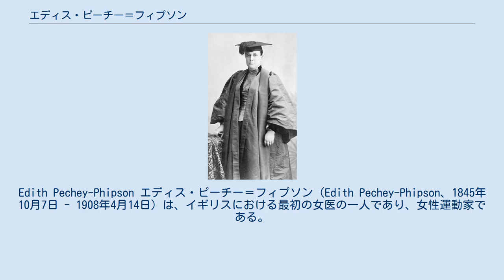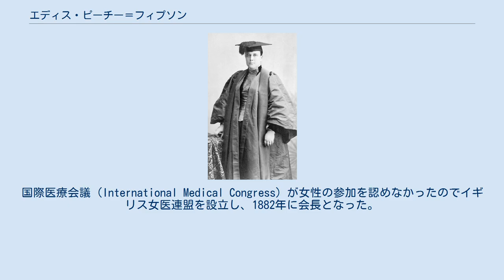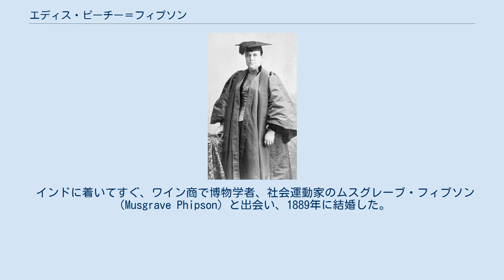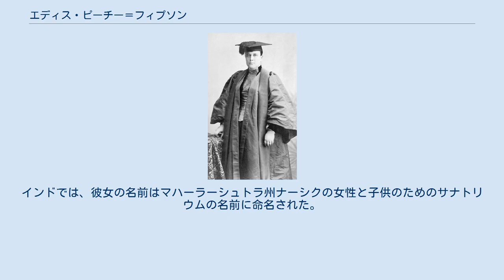エディス・ピーチー＝フィプソン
Edith Pechey-Phipson エディス・ピーチー＝フィプソン（Edith Pechey-Phipson、1845年10月7日 - 1908年4月14日）は、イギリスにおける最初の女医の一人であり、女性運動家である。
インドで20年以上、女性の病院の医師として働き、インド社会の生活改良に尽力した。
 エディンバラ大学で学んだバプテスト教会のミニスター（奉仕者）の父と、弁護士の娘でギリシャ語を学んだ母との間に、エセックス州のランガムに生まれた。
父親から教育を受け、ガヴァネス、教師として働いた後、ソフィア・ジェクス＝ブレークの誘いに応じて、エディンバラ大学の最初7人の女子医学生、「エディンバラ・セブン」の1人となった。
 1870年に優秀な成績で入学試験に合格し、化学では初年度の学生として、成績優秀で奨学金を受ける権利をえたが女子学生は別クラスで教えられているという理由で奨学金は男子生徒に与えられた。
ピーチーの抗議は大学の事務局に拒絶された。
1873年に結局、エディンバラ大学は女子学生に学位を出さないことになった。
ピーチーはアイルランド医学校に試験を受けさせることを依頼する手紙を書いた。
医師の資格はなかったが、バーミンガムとミッドランド婦人病院で働き、熱心に医術を学んだ。
スイスのベルン大学の試験を受け、1877年1月の終わりにドイツの医師試験に合格した。
その時点でアイルランドの大学は女性の医師免許を認めることになったので、5月にダブリンで受験し合格した。
 その後6年間、リーズで医業につき、女性の健康教育を行った。
国際医療会議（International Medical Congress）が女性の参加を認めなかったのでイギリス女医連盟を設立し、1882年に会長となった。
1883年に、イギリスの女性医師のパイオニアであるエリザベス・ギャレット＝アンダースンの勧めにより、インドのボンベイ（ムンバイ）の病院で働くことに決めた。
1883年の終わりにインドに赴任するとヒンディー語を学んだ。
Cama Hospitalで働くとともに、Jaffer Sullemanの婦人診療所でも働いた。
数年後にはCama Hospitalで看護婦の訓練を始めた。
医療従事者に男女の同一賃金を確立し、男性が優遇される社会を改革しようとした。
インドにおける幼い子供の結婚に反対し、女性のための教育と訓練の講義を行い、アレクサンドラ女子教育研究所に携わった。
ボンベイ大学の理事会や王立アジア協会のメンバーも務めた。
 インドに着いてすぐ、ワイン商で博物学者、社会運動家のムスグレーブ・フィプソン（Musgrave Phipson）と出会い、1889年に結婚した。
5年後に病気で、病院の仕事から退き、ボンベイの上流階級の人々の個人医を続けた。
1896年、インドでペストが流行した時、公衆衛生対策に働き、ペストの流行に続く、コレラの発生防止に有効な対策を果たした。
 1905年に夫妻はイギリスに戻った。
彼女はすぐに参政権運動に関与し、1906年にコペンハーゲンでの国際婦人参政権同盟会議でリーズの参政権者の代表を務めた。
1907年に女性参政権協会全国連合主催のデモの先頭に立ったが、病気に倒れ、乳がんの治療を必要となった。
彼女を手術したのは、エディンバラ大学でともに学んだイザベル・ソーンの娘だった。
 1908年にケント州フォークストンの自宅で没した。
彼女の夫は1948年にロンドン女子医学学校にエディスの名前の奨学基金を設けた。
インドでは、彼女の名前はマハーラーシュトラ州ナーシクの女性と子供のためのサナトリウムの名前に命名された。